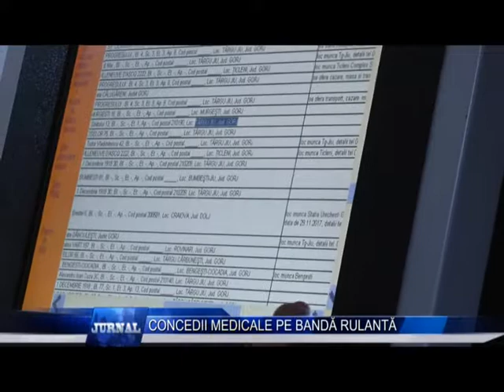CONCEDII MEDICALE PE BANDA RULANTA